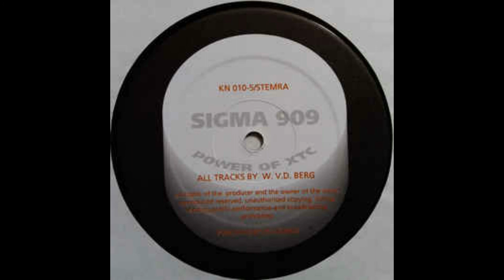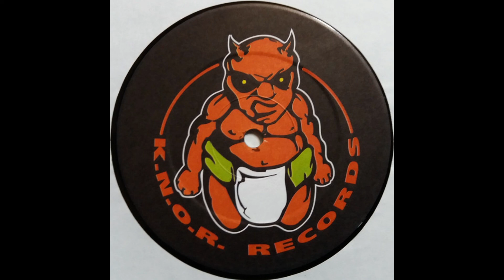Sigma 909 - Terminally Yours - K.N.O.R. Records ‎– KN 010-5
Sigma 909 ‎– Power Of XTC

Label: K.N.O.R. Records ‎– KN 010-5
Format: Vinyl, 12", 33 ⅓ RPM
Country: Netherlands
Released: 1993
Genre: Electronic
Style: Gabber, Hardcore